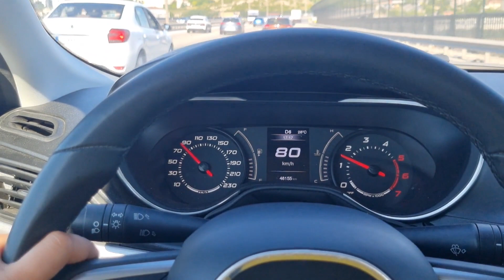2022 ÖTV İNDİRİMİ GELİYOR MU ? ÖTV DEĞİŞTİRME YETKİSİ CUMHURBAŞKANINA GEÇTİ ! ÖTV İNDİRİMİ Mİ ZAM MI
İyi Seyirler.

araba fiyatları
0 faizli araba kampanyaları 2022
otomobil fiyatları düşer mi
0 faizli araba kampanyaları
araçlar geldimi
2.el araba fiyatları
2.el arabalar sahibinden
ikinci el arabalar
2.el fiyatları düşüyor
ÖTV DİLİMLERİ
ÖTV HEAPLANMASI
2022 modeller neden gelmiyor
2022 model araç fiyatları ne olacak
2022 fiyatları düşecek mi
2.el otomobil fiyatları 2022%0 faiz fırsatları
araba fiyatları
0 faizli araba kampanyaları 2022
0 faizli araba kampanyaları
araçlar geldimi
2.el araba fiyatları
2.el arabalar sahibinden
ikinci el arabalar
2.el fiyatları düşüyor
ÖTV DİLİMLERİ
ÖTV HEAPLANMASI
2022 modeller neden gelmiyor
2022 model araç fiyatları ne olacak
2022 fiyatları düşecek mi
2.el otomobil fiyatları 2022